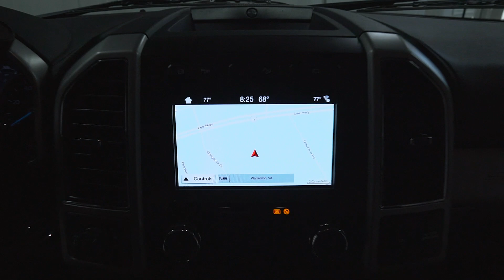S6759 '19 Ford F 350 White